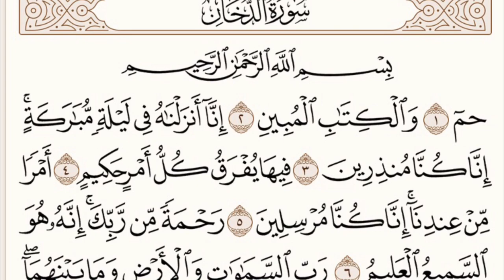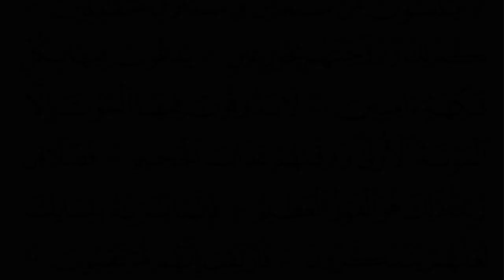﴿فَارتَقِب يوم تَأتِي السَّماءُ بِدُخانٍ مبين﴾ تلاوة عذبة تريح القلب لسورة الدخان القارئ فيصل الرشيد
﴿حم ۝ والكتاب المبين ۝ إنا أنزلناه في ليلة مباركة إنا كنا منذرين ۝ فيها يفرق كل أمر حكيم ۝ أمرا من عندنا إنا كنا مرسلين ۝ رحمة من ربك إنه هو السميع العليم ۝ رب السماوات والأرض وما بينهما إن كنتم موقنين ۝ لا إله إلا هو يحيي ويميت ربكم ورب آبائكم الأولين ۝ بل هم في شك يلعبون ۝ فارتقب يوم تأتي السماء بدخان مبين ۝ يغشى الناس هذا عذاب أليم ۝ ربنا اكشف عنا العذاب إنا مؤمنون ۝ أنى لهم الذكرى وقد جاءهم رسول مبين ۝ ثم تولوا عنه وقالوا معلم مجنون ۝ إنا كاشفو العذاب قليلا إنكم عائدون ۝ يوم نبطش البطشة الكبرى إنا منتقمون ۝ ولقد فتنا قبلهم قوم فرعون وجاءهم رسول كريم ۝ أن أدوا إلي عباد الله إني لكم رسول أمين ۝ وأن لا تعلوا على الله إني آتيكم بسلطان مبين ۝ وإني عذت بربي وربكم أن ترجمون ۝ وإن لم تؤمنوا لي فاعتزلون ۝ فدعا ربه أن هؤلاء قوم مجرمون ۝ فأسر بعبادي ليلا إنكم متبعون ۝ واترك البحر رهوا إنهم جند مغرقون ۝ كم تركوا من جنات وعيون ۝ وزروع ومقام كريم ۝ ونعمة كانوا فيها فاكهين ۝ كذلك وأورثناها قوما آخرين ۝ فما بكت عليهم السماء والأرض وما كانوا منظرين ۝ ولقد نجينا بني إسرائيل من العذاب المهين ۝ من فرعون إنه كان عاليا من المسرفين ۝ ولقد اخترناهم على علم على العالمين ۝ وآتيناهم من الآيات ما فيه بلاء مبين ۝ إن هؤلاء ليقولون ۝ إن هي إلا موتتنا الأولى وما نحن بمنشرين ۝ فأتوا بآبائنا إن كنتم صادقين ۝ أهم خير أم قوم تبع والذين من قبلهم أهلكناهم إنهم كانوا مجرمين ۝ وما خلقنا السماوات والأرض وما بينهما لاعبين ۝ ما خلقناهما إلا بالحق ولكن أكثرهم لا يعلمون ۝ إن يوم الفصل ميقاتهم أجمعين ۝ يوم لا يغني مولى عن مولى شيئا ولا هم ينصرون ۝ إلا من رحم الله إنه هو العزيز الرحيم ۝ إن شجرت الزقوم ۝ طعام الأثيم ۝ كالمهل يغلي في البطون ۝ كغلي الحميم ۝ خذوه فاعتلوه إلى سواء الجحيم ۝ ثم صبوا فوق رأسه من عذاب الحميم ۝ ذق إنك أنت العزيز الكريم ۝ إن هذا ما كنتم به تمترون ۝ إن المتقين في مقام أمين ۝ في جنات وعيون ۝ يلبسون من سندس وإستبرق متقابلين ۝ كذلك وزوجناهم بحور عين ۝ يدعون فيها بكل فاكهة آمنين ۝ لا يذوقون فيها الموت إلا الموتة الأولى ووقاهم عذاب الجحيم ۝ فضلا من ربك ذلك هو الفوز العظيم ۝ فإنما يسرناه بلسانك لعلهم يتذكرون ۝ فارتقب إنهم مرتقبون﴾ [الدخان: ١-٥٩]

تلاوة جميلة تلاوة مؤثرة جدا تلاوة هادئة تلاوة مبكية تلاوة مؤثرة الدوسري تلاوة خاشعة ماهر المعيقلي تلاوة مبكية ياسر الدوسري عبدالرحمن السديس تلاوة هادئة تفيض جمالا الشيخ منصور السالمي تلاوة رائعه تلاوات_مميزة تلاوة_خاشعة تلاوة رائعة ارح بها ذهنك ومسمعك تلاوة تنسيك الهم تلاوة مريحة للنفس تلاوة جميلة مريحة للقلب القارئ احمد النفيس تلاوة حجازية خاشعة اسلام صبحي تلاوة مؤثرة منصور السالمي تلاوة جميلة لامام الحرم المكي عبدالله الجهني ناصر القطامي